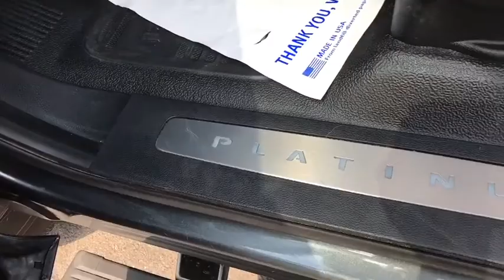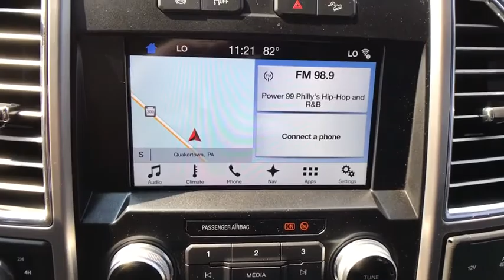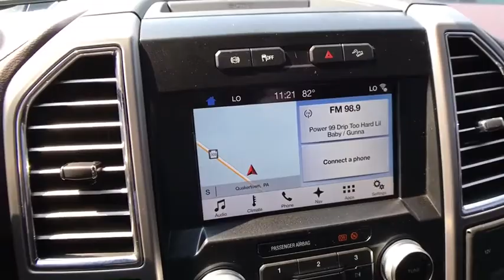2017 Ford F-350SD Allentown, Reading, Bethlehem, Philadelphia, Quakertown, PA 1548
Magnetic Metallic Used 2017 Ford F-350SD available in Quakertown, Pennsylvania at Star Buick GMC Cadillac of Quakertown. Servicing the Allentown, Reading, Bethlehem, Philadelphia, PA area.

480 N West End Blvd Route 309